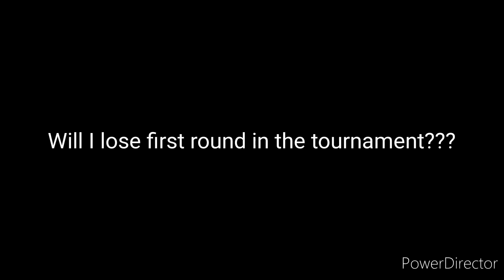So a subscriber challenged me to a Bo3...(BTD battles)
Background music from LACKEY INSPIRED

Song title: "Better Days"